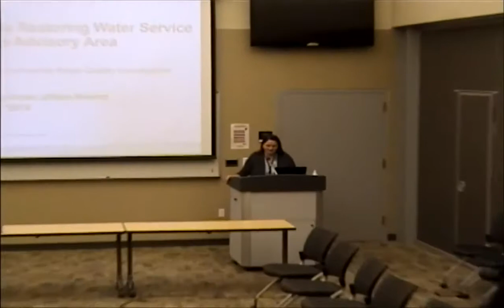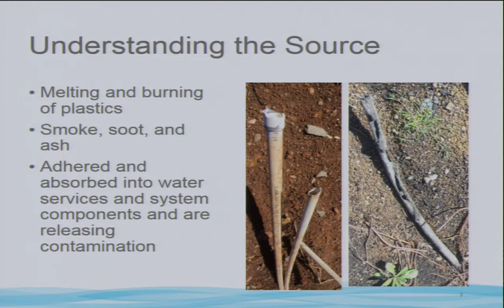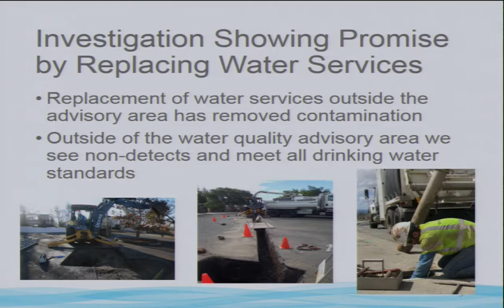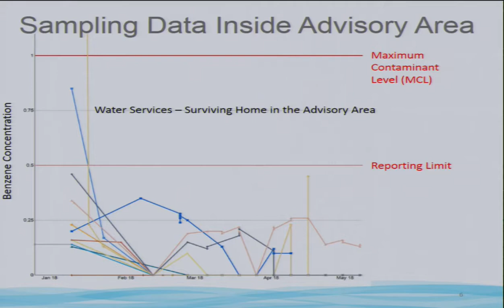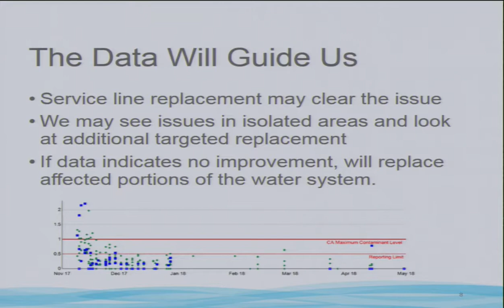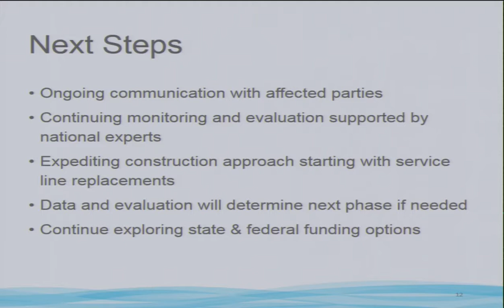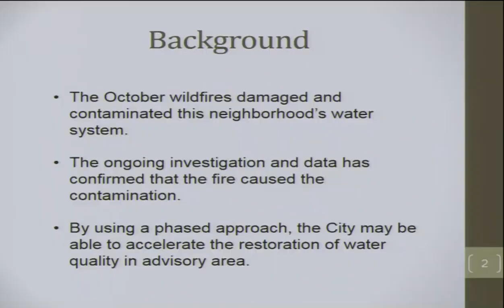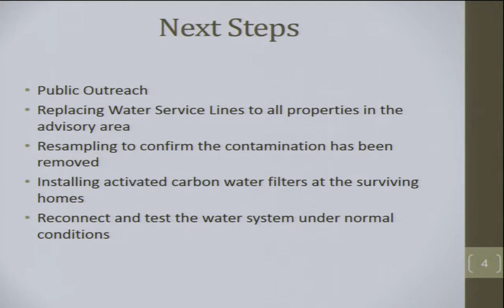Board of Public Utilities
Board of Public Utilities Special Meeting 5/24/2018